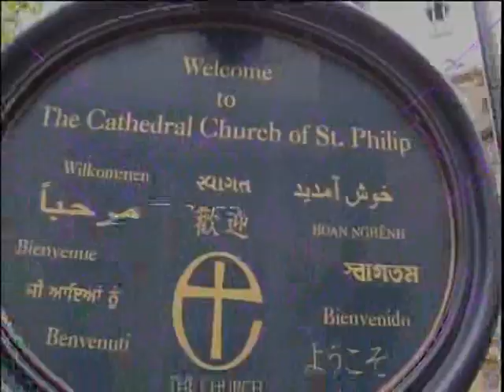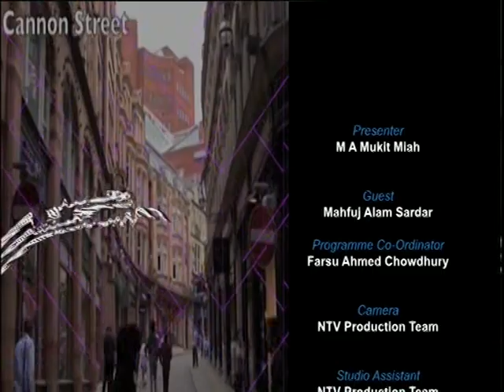Business Today S3 100319